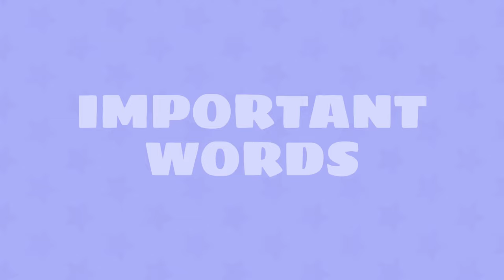Beadies - Clouds in the sky - Engaging Nursery Rhymes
Let's jump through the puddles with Wolfy, listen to the sound of drops and sing a funny song about the rain!
Beadies is a developmental musical cartoon series for kids up to four years of age. Created by a team of animators, child psychologists, teachers and parents. Beadies uses play to provide comprehensive child development while accounting for a child’s perception. Most importantly, we put our hearts into making Beadies.
Coco the Hen, Cheep, Wolfy, Foxtail, Meowser, and Hoppy all live in the magical Beadies album. Each one of them uses interaction with children to develop social, intellectual, physical, sensorial, musical, and artistic skills, while giving parents hints on how to play with their child.